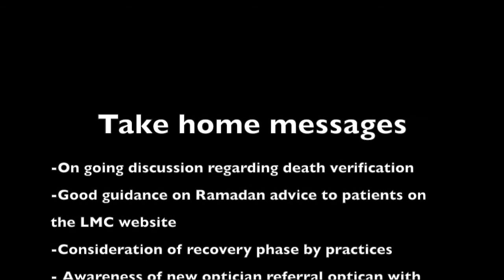First Five: Coronavirus Update 5